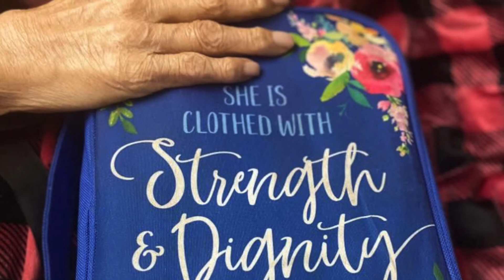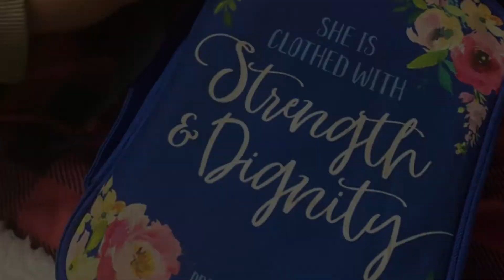In Loving Memory of Vina Nanemahoo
Feb 21, 1938 ~ April 6, 2022